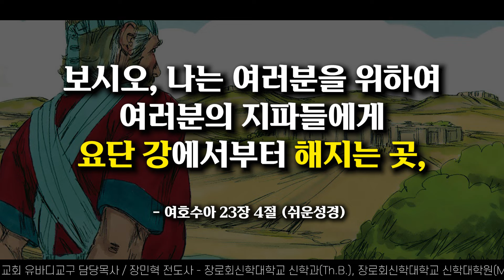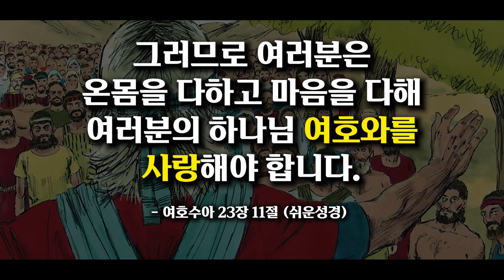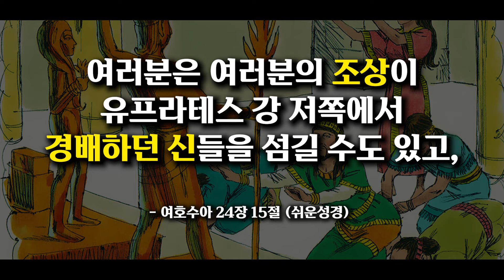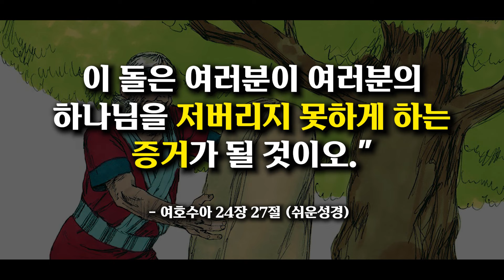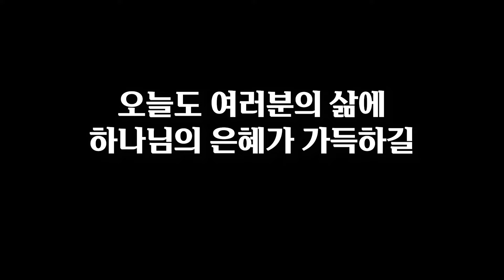여호수아 끝! 사사기에서 만나요 (여호수아 23~24장)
장민혁 전도사
장로회신학대학교 신학대학원(M.Div.과정중)
오레브미디어 대표
유튜브 : 오늘의 신학공부

여호수아 23,24장